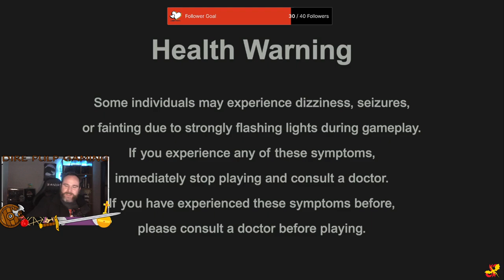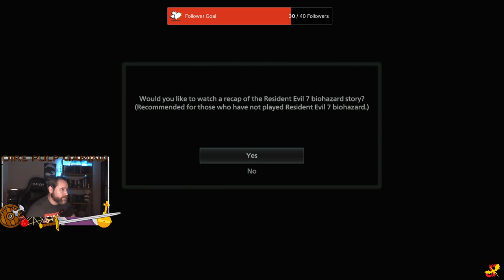Strange Story, Even Stranger Village - RE: Village PS5 - Part 1.